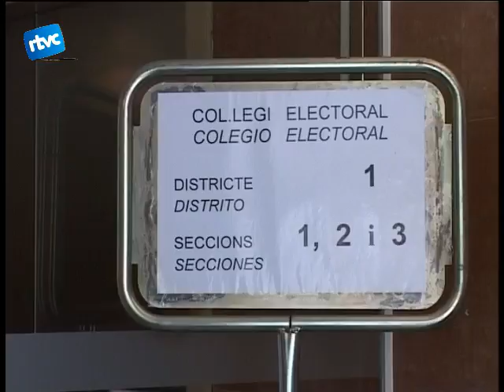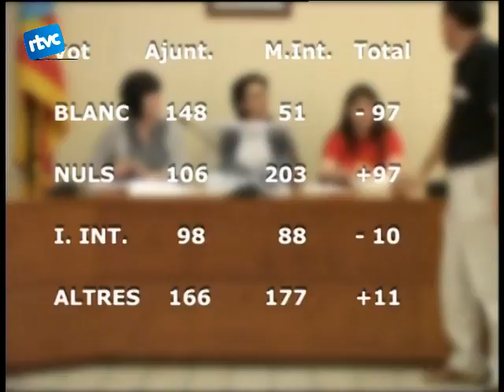01 Tupinada electoral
Una setmana després de les eleccions europees encara perdura la resaca electoral. Alguns partits denuncien irregularitats en els resultats que ha fet públics el Ministeri de lInterior i apunten que estem davant dun frau electoral.